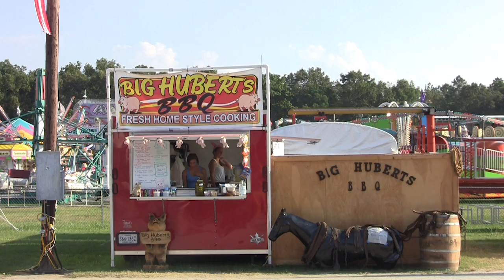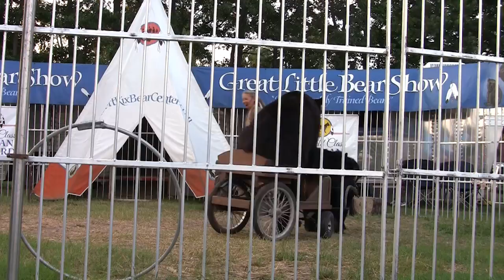Chesterfield County Fair 2012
Chesterfield County, Virginia, County Fair 2012
Video Duration: Five minutes, 36 seconds